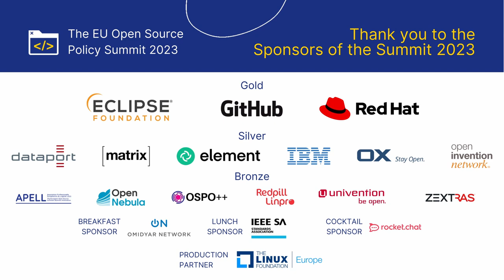Ministerial Address: Alexandra van Huffelen